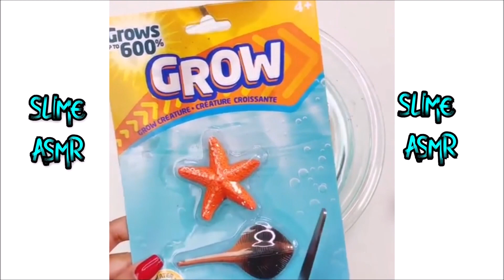The Most Satisfying Crunchy Slime ASMR Videos 2020 😍 Slime Satisfactorio y Oddly Satisfying 2020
The Most Satisfying Crunchy Slime ASMR Videos 2019 😍 Slime Satisfactorio y Relaxante 2019

All Content published on this channel is licensed by WannerDigital Media and Pusic Entertainment.

Instagram Credits:
mintyslimey
aeslimeic
yumyum.slime
paragon.slimes
qweenyslime
unique.slimez
luminaasmr
slimedivinee
slimeygluten
sprousesslimes

slime asmr
best satisfying slime videos in the world
Satisfying Iceberg Slime Compilations
rahatlatıcı slime
Slime videos 2020
Satisfatório Slime 2020
vídeo relaxante de slimes
Satisfying Slime
Nuevo Slime Satisfactorio
Slime ASMR
Relaxing Slime
The Most Satisfying Slime ASMR Video
Relaxing Oddly Satisfying Slime
slime videos de slime
Most Satisfying Slime videos
Relaxing Oddly Satisfying Slime 2020
Slime Satisfatório 2019
food slime
Satisfatório 2019 Vídeo
Relaxing Oddly Satisfying Slime Asmr
ASMR Slime
Oddly Satisfying March 2020
Relaxing Slimes 2020
Slime MARZO 2020
Mixing Slime
MEGA Crunchy

The Most Satisfying Crunchy Slime
Crunchy Slime ASMR
Oddly Satisfying May
Crunchy Slime 2020
vídeo relaxante de slimes 2020
Videos 2020
Slimes May 2020